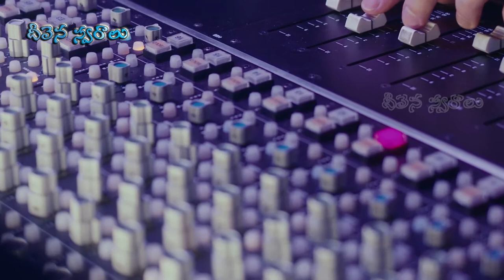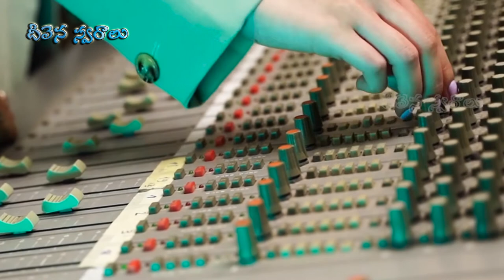Ganamynavi nee karyamulu.. Deevena Swaralu 52| Singer Bro. Kota Prasad Garu